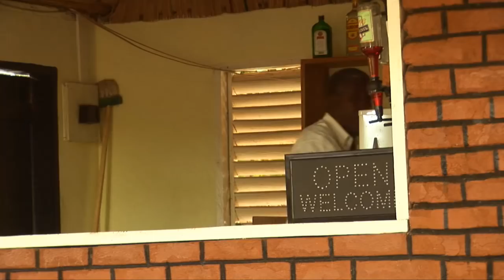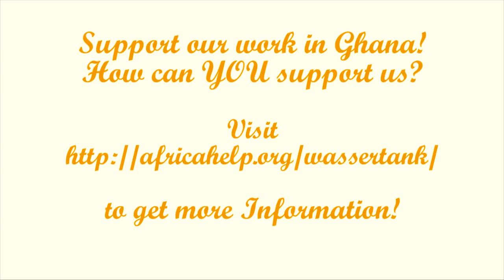This is AIM.! - Kojo Mbir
Fourth Video with our Chairman Kojo Mbir talking about problems in Komenda and the AIM. Community Training Center! For information how to support us visit:

By Philipp Brandstädter